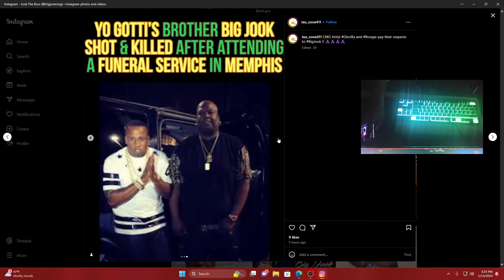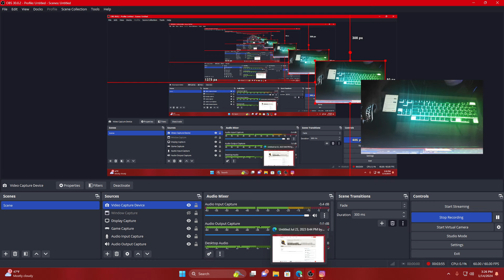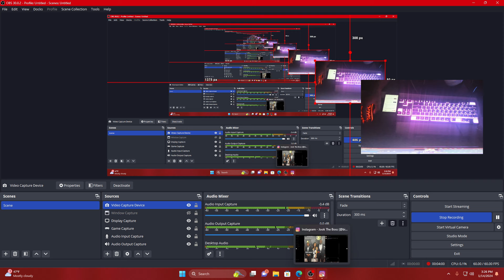Blac Youngsta Auntie Shot & K!lled Feds Found Gun Used In Big Jook Death!